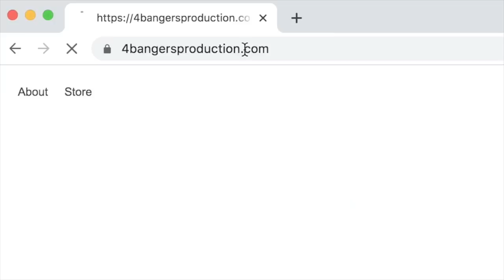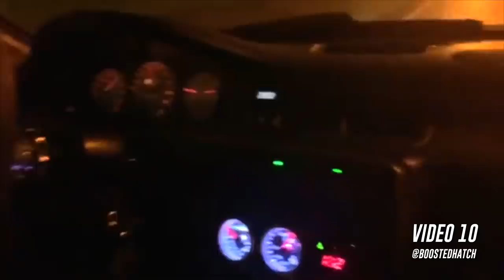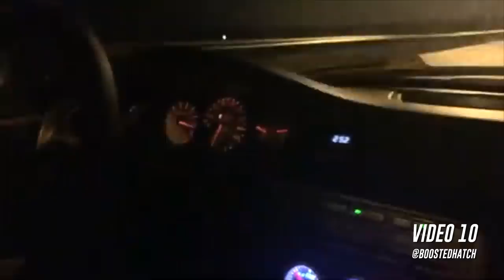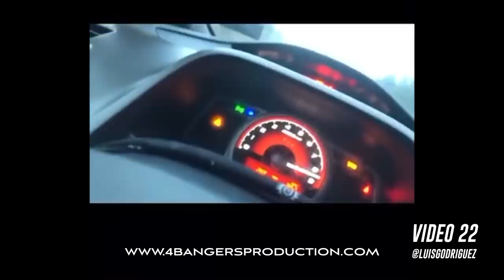4Bangers Best Clip Of The Week. EP 3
Follow us🏎💨
We are an Authorized Dealer for these brands.
or visit 4BangersProduction.com
Go follow these awesome companies,

SpeedFactory Racing (speedfactoryracing.net)
TriState Motorsports